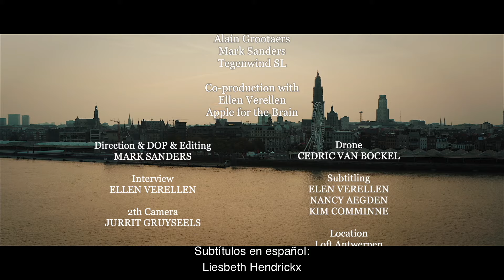Versión con subtítulos en español: The health of mankind is at stake with Aseem Malhotra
Una charla cautivadora con el doctor Aseem Malhotra sobre 2 grandes industrias que influyen en nuestra salud.
Hoy en día se hace llamar activista espiritual y tiene un mensaje esperanzador: podemos liberarnos de la tiranía corporativa. ¿Qué le parece?

 PARTE 1: Big Food y Big Pharma

PARTE 2: ENFOQUE COVID 19 37' 29''

Nos enfrentamos a una crisis sanitaria sin precedentes. El Dr. Aseem Malhotra, cardiólogo británico y defensor de la salud pública, destaca las principales causas de esta crisis.

Malhotra es autor y médico influyente en el Reino Unido.

Una charla sobre las dos industrias que impulsan la desinformación y la mala salud: Big Food y Big Pharma.

Producido por "Tegenwind SL" y "Apple for the Brain".

Entrevistadora: Ellen Verellen

Director y director de fotografía: Mark Sanders